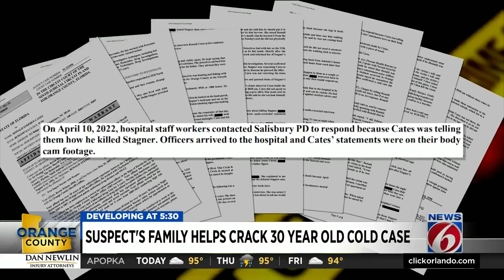Suspect's family helps Orange County deputies crack 30-year-old cold case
The Orange County Sheriff’s Office discussed an arrest made in a 1992 cold case at a news conference Wednesday morning.